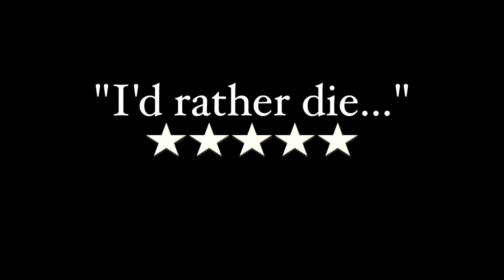THE NOSE (Trailer)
A look at an upcoming film about taking things way too far...